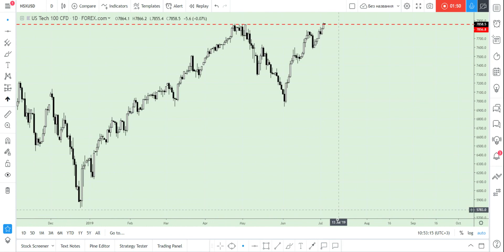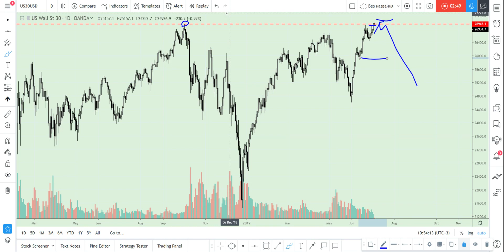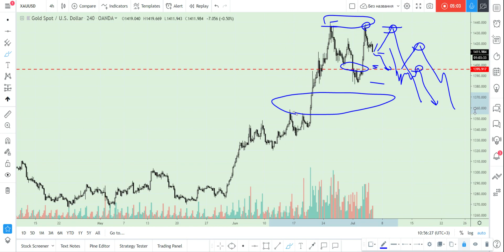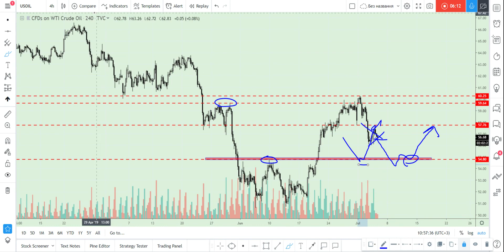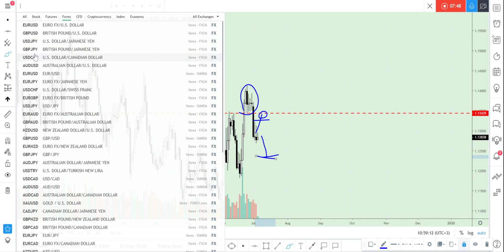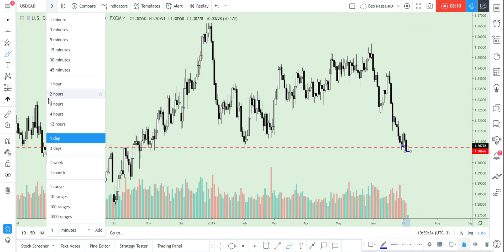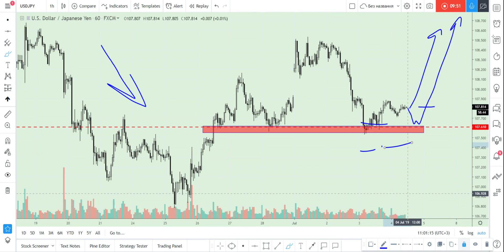GOLD, SP500, EUR/USD, OIL... Best techical analysis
Write to me about:
✅ Education 👨‍🎓
✅ VIP signals 📈📉
✅ Account management on profit sharing basis💰